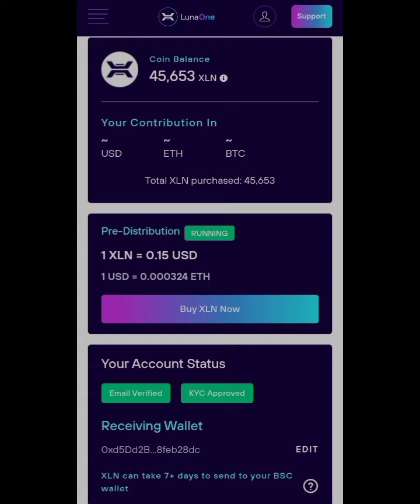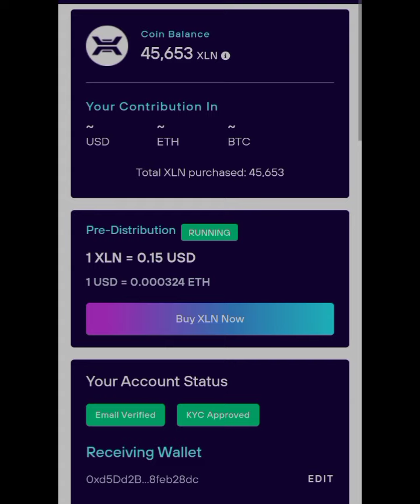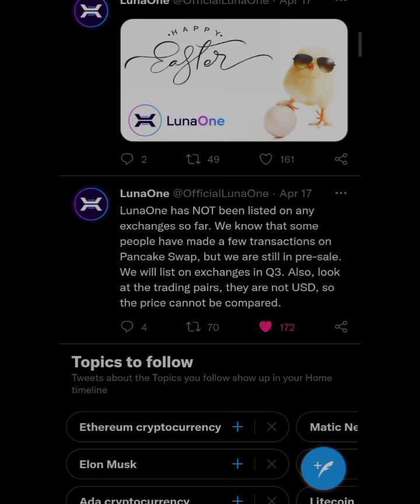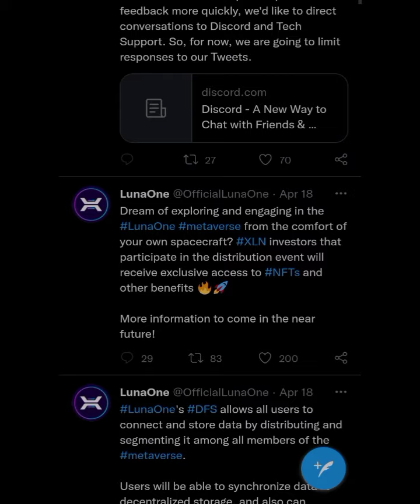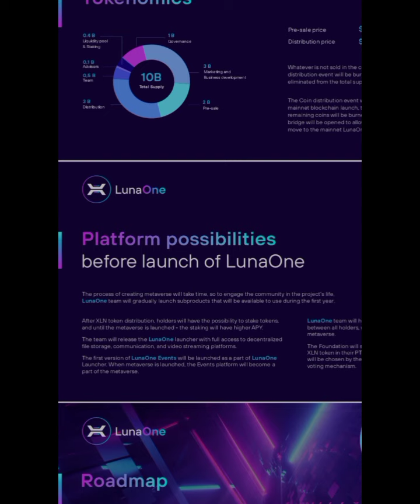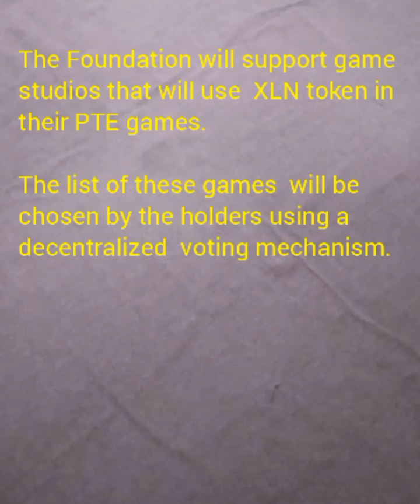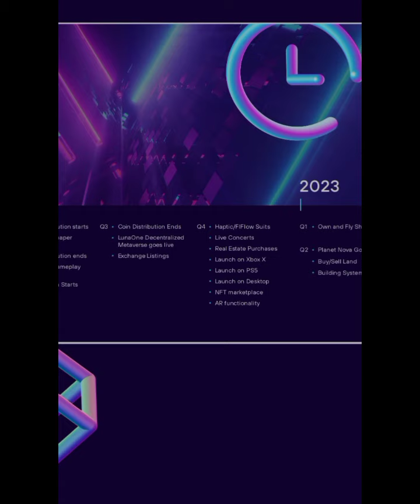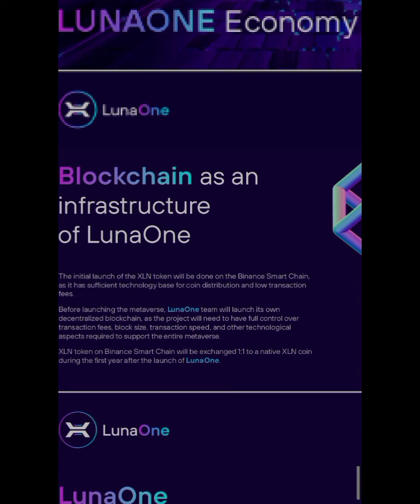LunaOne: The New Metaverse Project | Listing Date and Price Value | Presale ends in 9 days !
Message from the team!

LunaOne has NOT been listed on any exchanges so far. We know that some people have made a few transactions on Pancake Swap, but we are still in pre-sale. We will list on exchanges in Q3. Also, look at the trading pairs, they are not USD, so the price cannot be compared.

Presale is still live 🔥